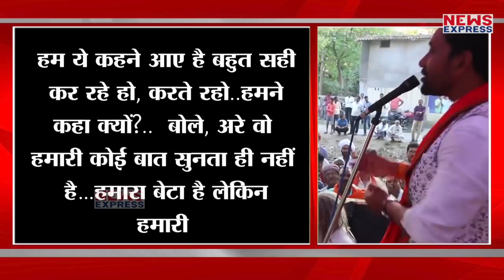बेटे Akhilesh के लिए Nirahua के सपने में आए पिता Mulayam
आजमगढ़ में बीजेपी के उम्मीदवार और भोजपुरी स्टार निरहुआ अखिलेश यादव को जबर्दस्त टक्कर दे रहे हैं..माना जा रहा है कि निरहुआ ने सपा के अच्छे खासे वोट बैंक में सैंध लगाने में कामयाब रहे हैं…ऐसे में बेटे अखिलेश के लिए पिता मुलायम ने निरहुआ से ये बात कही… Producer :- Aarti